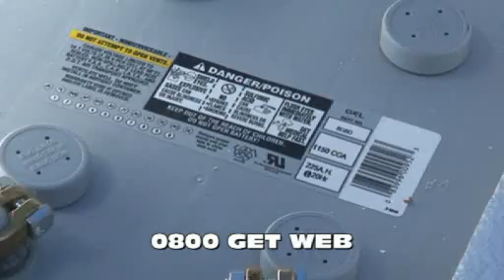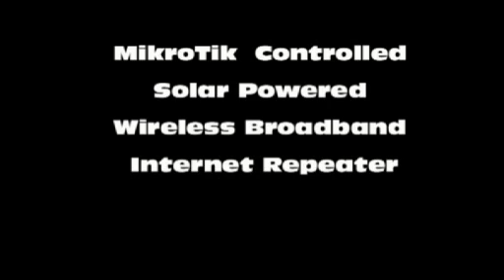Amberley WirelessWeb Repeater Installation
Amberley WirelessWeb Repeater Installation. MikroTik controlled. Solar Powered.